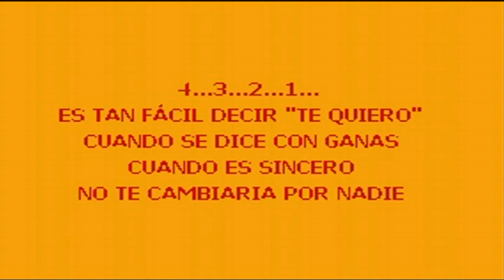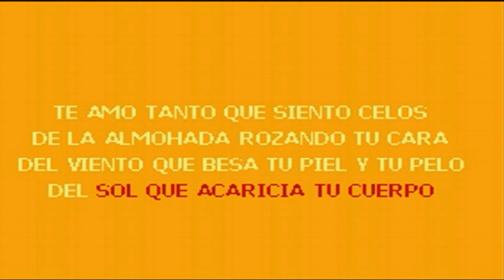CAMILO SESTO - NO TE CAMBIARIA POR NADIE (DEMO KARAOKE)